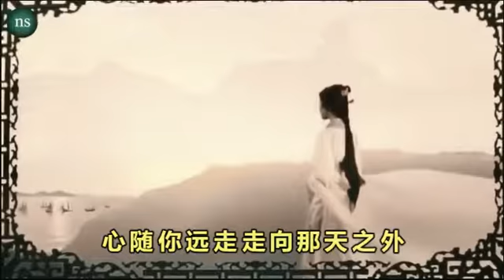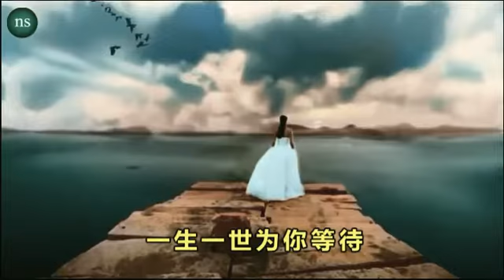【为你等待】 歌手：（次仁央宗）